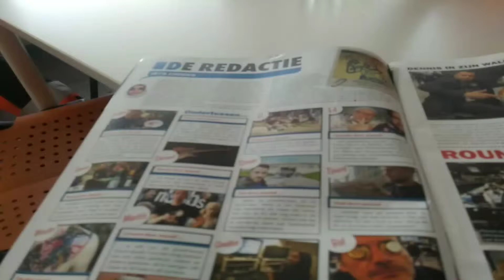23 mei 2019